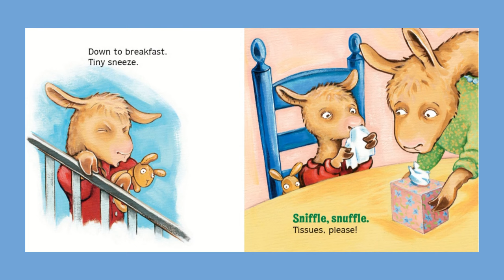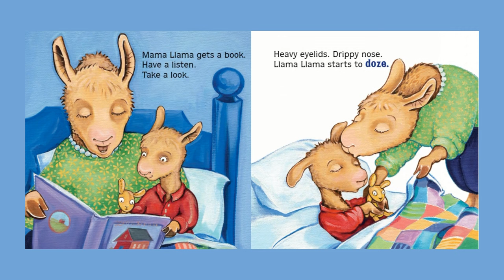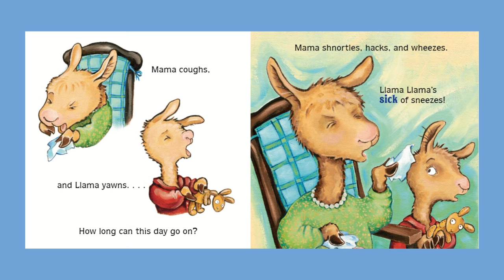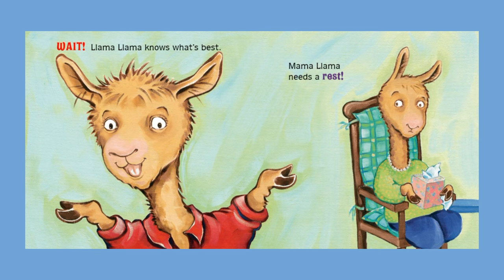Llama Llama Home With Mama by Anna Dewdney | 🔊 Children's Books Read Aloud | Emma's StoryTime 📚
Llama Llama Home With Mama
Author - Anna Dewdney

Ah-choo! Uh-oh, Llama Llama's nose is feeling tickly, his throat is feeling scratchy, and his head is feeling stuffy. Back to bed, no school today for Llama Llama! Instead, he's home with Mama. By lunchtime, though, he's beginning to feel a tiny bit better. But now someone else has the sneezes . . . Mama! And who will help her feel better? Why, Llama Llama, of course!